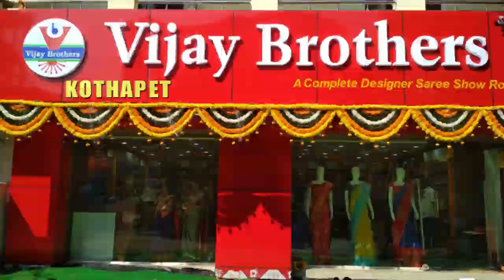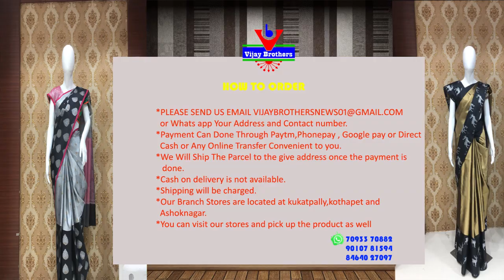Low Cost Lenin Bandhani Printed Saree @RS-575/- & @RS-950/- | Kothapet Branch| EP16| 90107 81594